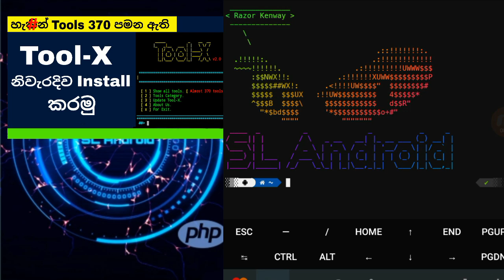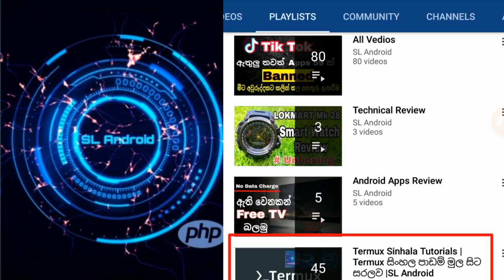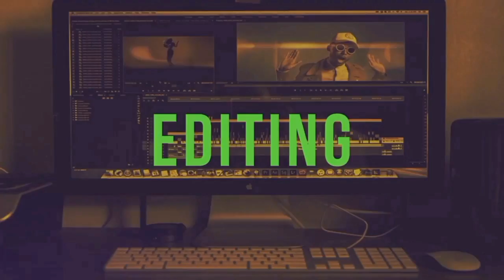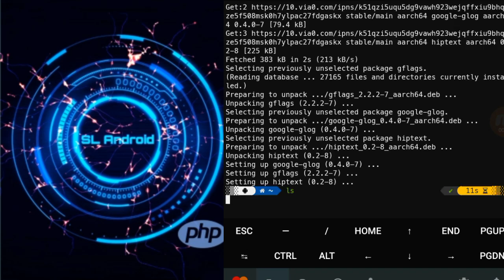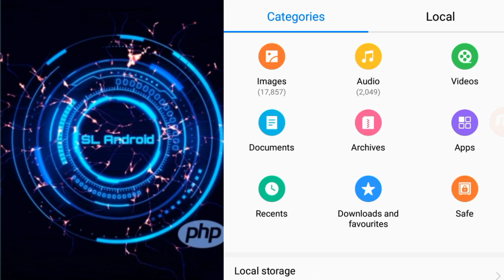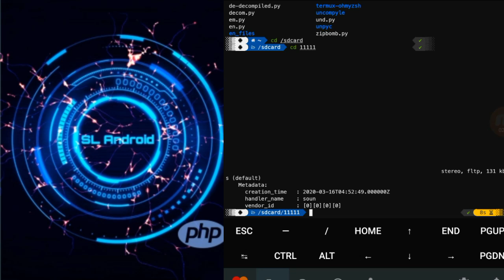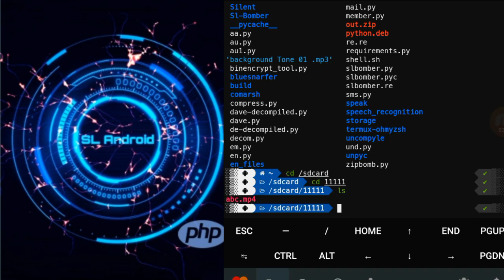How to Play Videos Using Termux | Cool Termux Tricks| Termux Sinhala Tutorial Episode 60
Are you ready to unlock some seriously cool tricks with Termux? In this video, we're diving into the world of Termux and showing you how to play videos using this powerful tool. 📱💡

Key Highlights:
🎥 Playing Videos on Android Terminal: Learn step-by-step how to use Termux to play your favorite videos right from the command line.
🔌 Termux Basics: Get a quick refresher on essential Termux commands and functions to ensure you're ready to roll.
🚀 Supercharged Productivity: Discover how these tricks can boost your productivity and make your Android experience even better.
📺 Supported Formats: Find out which video formats are compatible and how to handle different file types.
🌐 Online Streaming: Explore options for streaming videos from the web directly within Termux.
🔥 Trending Tricks: Stay ahead of the curve with the latest and most exciting tricks making waves in the Termux community.
👨‍💻 Expert Tips: Get insights from experienced Termux users on how to optimize your video-playing experience.

Whether you're a seasoned Termux user or just getting started, this video will take your Android terminal skills to the next level. Plus, you'll be ahead of the curve with the latest trending tricks and tips. Don't miss out on these awesome hacks! 🔥

Ready to impress your friends with your tech prowess? 🚀📽️